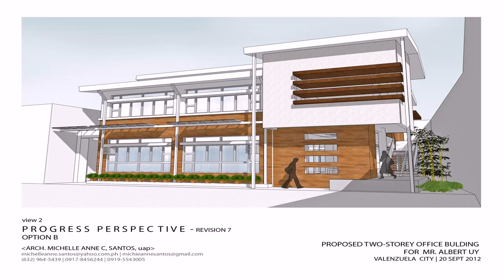Modern 2 Storey House Designs With Floor Plans - Gif Maker DaddyGif.com (see description)